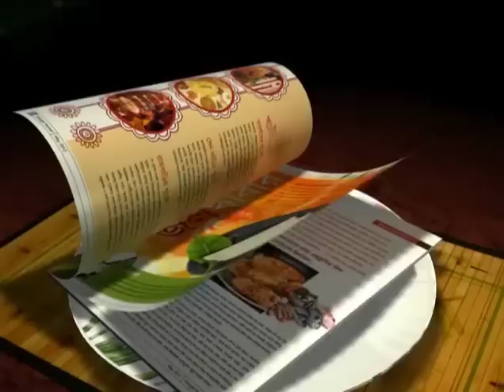Exclusive: Sourav Ganguly plays Holi at home...